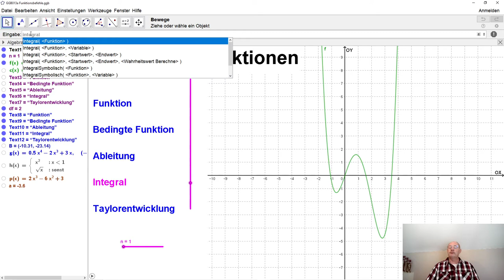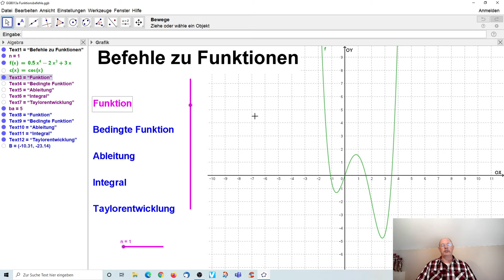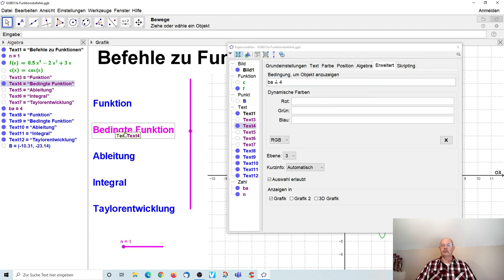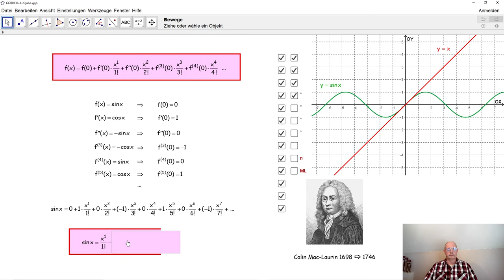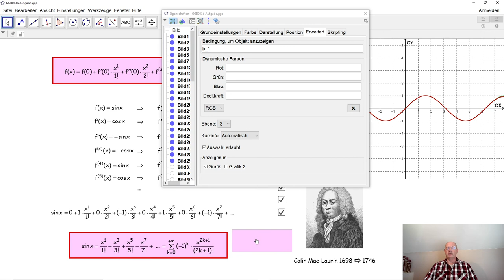GeoGebra 013 Funktionsbefehle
In GeoGebra gibt es mehrere Befehle zu Funktionen. Hier lernen wir: Funktion, bedingte Funktion, Ableitung, Integral, Stammfunktion und Taylorentwickling.